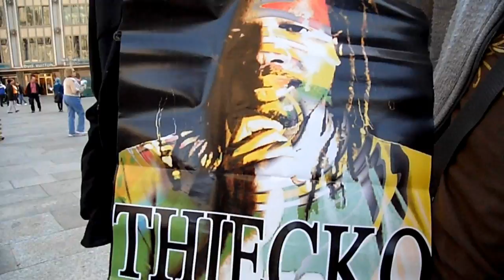3DS SPECIAL REACTION - The Cologne DOME Inside - Part 2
The 3DS is finally here and everyone´s going MAD. Now you can see in this short movie, how the people in cologne/germany loved and reacted, when they saw the 3DS.